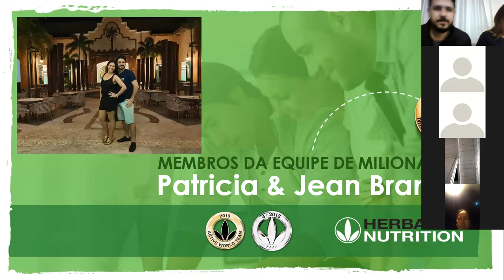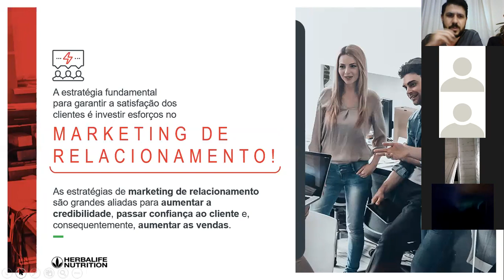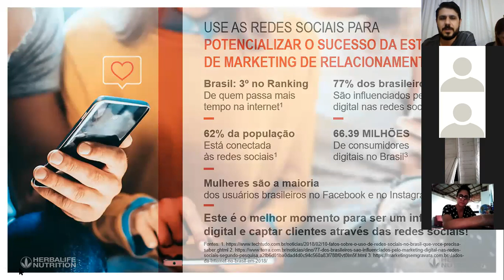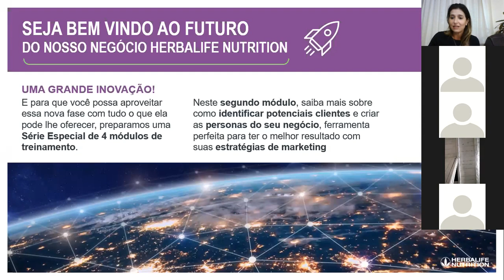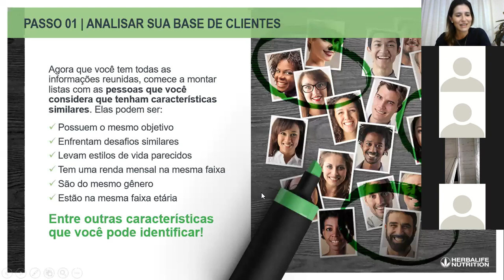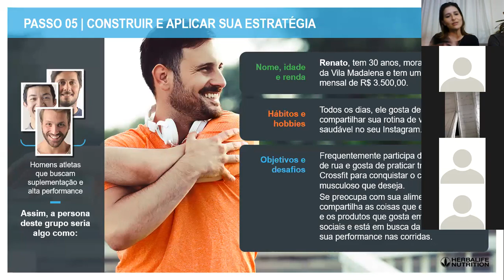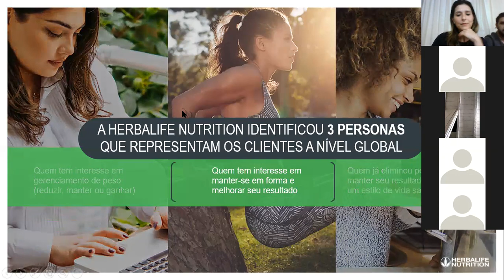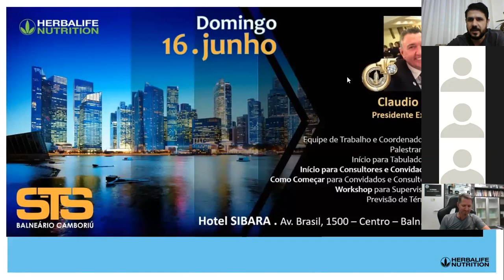Treinamento Segmentação modulo 1 e 2